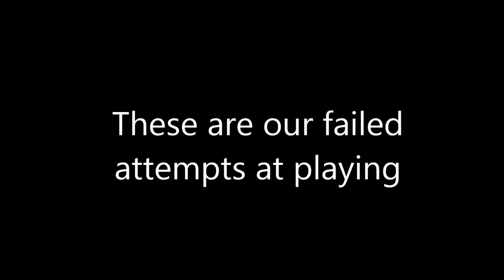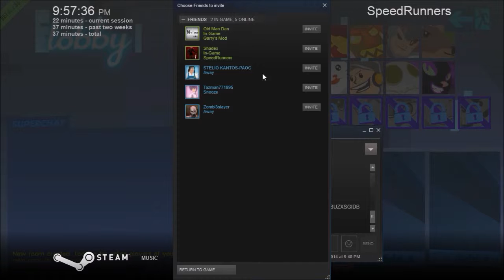SpeedRunners: Fun with Friend(s)!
OOHHHH! IT'S TIME FOR SOME RUNNING WITH THE SPEED!